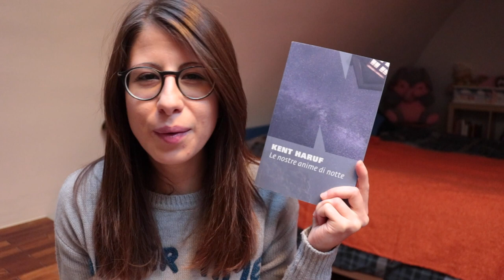book postscript tag | 2018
... The one in which I make some reflections on 2018, as a reader and as a booktuber.

QUESTIONS:
1. The longest book you read this year and the book that took you the longest to finish.
2. A book you read in 2018 that was outside of your comfort zone.
3. How many books did you re-read in 2018?
4. Favorite re-read of 2018.
5. A book you read for the first time in 2018 that you look forward to re-reading in the future.
6. Favorite single short story or novella that you read in 2018.
7. Mass Appeal: A book you liked and would recommend to a wide variety of readers.
8. Specialized Appeal: A book you liked but would be hesitant to recommend to just anyone.
9. Reflect on your year as a bookish content creator (goals met, good/bad memories, favorite videos you made, etc).
10. Tag some fellow bookish content creators.